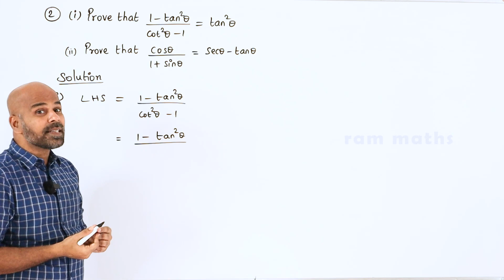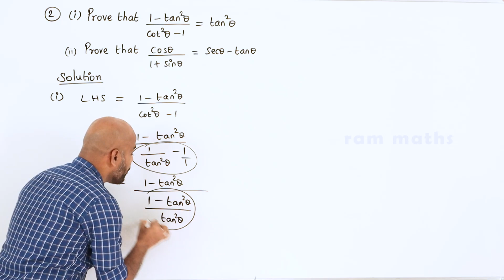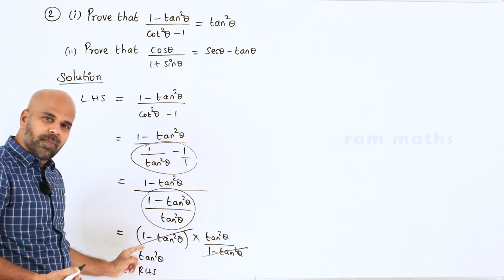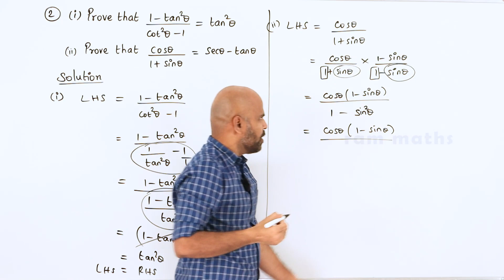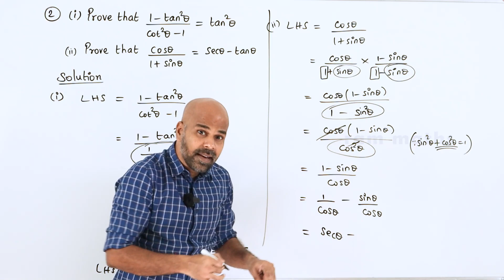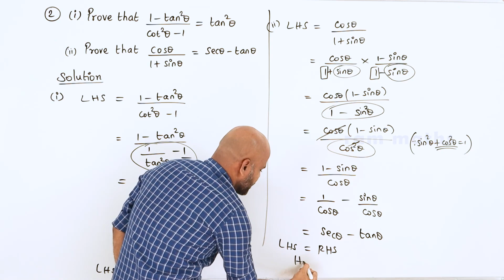10th | EXERCISE 6.1 | Q.No.2 | TRIGONOMETRY | CHAPTER 6 | STATE BOARD | RAM MATHS